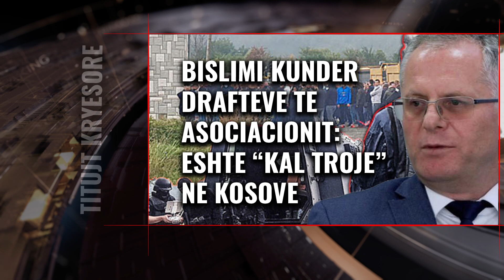Kosova | Lajme shkurt, Edicioni Informativ, ora 16:30